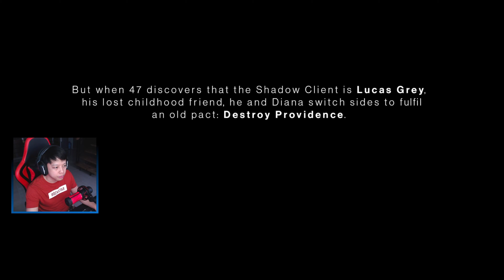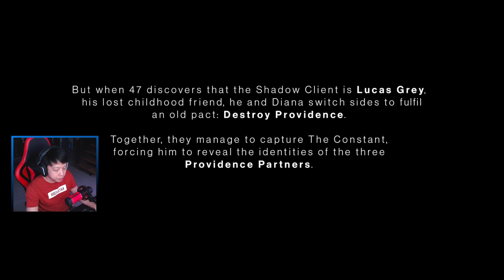Agent 47 is Back【 Hitman 3 】#01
GurenYaa here playing Hitman 3 (#01) Campaign on PC.
We will be playing the Campaign Mission "On Top Of The World" from the game Hitman 3.
Includes Game Playthrough with Commentary for the game Hitman 3.

⏰ Chapters ⏰

00:00 Highlights
01:00 Intro
01:30 Cinematic: Story So Far
02:31 Briefing: On Top Of The World
06:42 Mission Briefing
07:28 Getting Inside
08:43 Finding the Mission Story
09:15 Mission Story Revealing
09:44 Infiltrating the Staff Area
10:15 Locating the Scenic Route
11:12 Taking the Scenic Route
12:06 Finding the Server Room
13:05 Hiding
13:48 Finding the Server Keycard
15:38 Disguising as a Guard
16:39 Taking Care of the Targets
18:00 Finding the Exit
18:22 Outro

Hitman 3 is a 2021 stealth game developed and published by IO Interactive.
It is the sequel to the 2018 video game Hitman 2, the eighth main installment
in the Hitman series and the third and final entry in the World of Assassination trilogy.

Agent 47 returns as a ruthless professional in HITMAN 3 for the most important
contracts of his entire career. Embark on an intimate journey of darkness and hope
in the dramatic conclusion to the World of Assassination trilogy. Death awaits.

Developer: IO Interactive
Publisher: IO Interactive
Release Date: January 20, 2021

🎧 Intro BGM Here 🎧

👍 If you enjoyed the video, please do leave a LIKE !